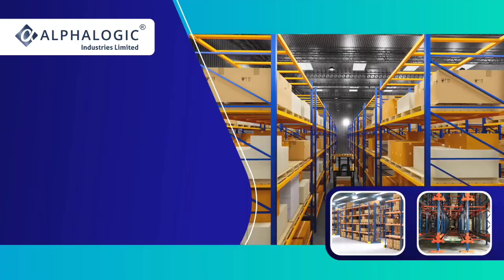स्टील में 4 से 5% की गिरावट होने की उम्मीद, अंतरराष्ट्रीय एजेंसी का दावा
25 लाख टन प्याज का निर्यात हुआ,   बांग्लादेश,यूनाइटेड अरब अमीरात, मलेशिया ,श्रीलंका  को प्याज का निर्यात

जीरे में अब क्या हो सकता है ?  फसल, निर्यात व राजस्थान गुजरात से रिपोर्ट कर्नल अजय से द्वारा

કપાસનાં ખેતરોમાં મગની વાવણી ન કરવાની સલાહ./ कपास के खेतो में मूंग की बिजाई नही करने की सलाह